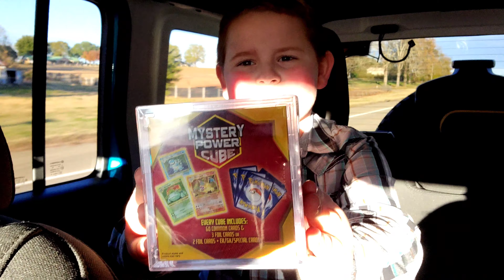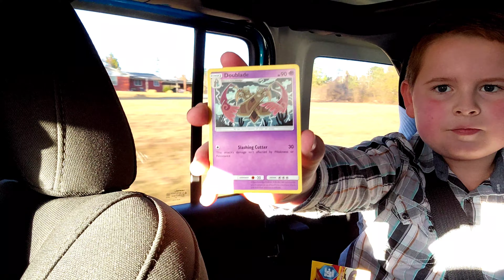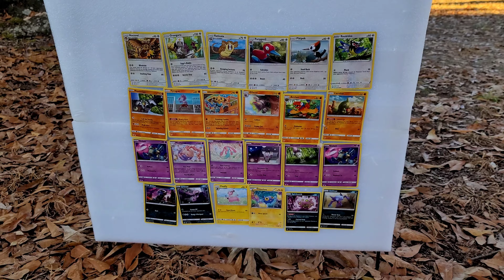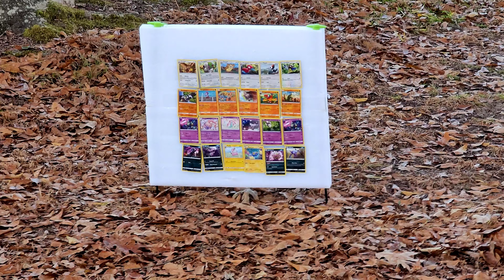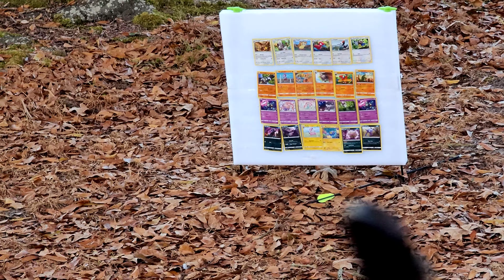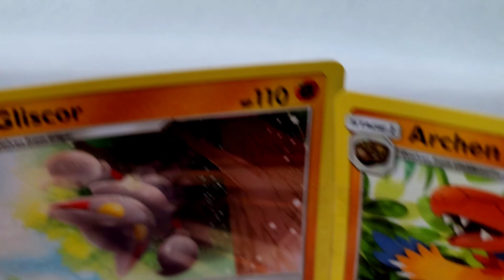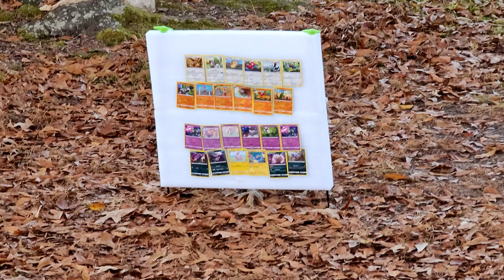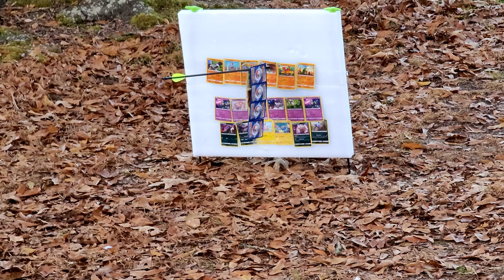Bow & Arrow VS Pokemon Cards! Don't Buy Mystery Power Cube! Target Practice!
We bought a Mystery Power Cube and instantly regretted it! Wedl decided to take out our frustration with a shooting contest! Who will win this archery competition? Watch and find out!